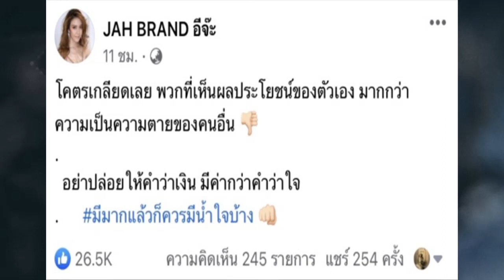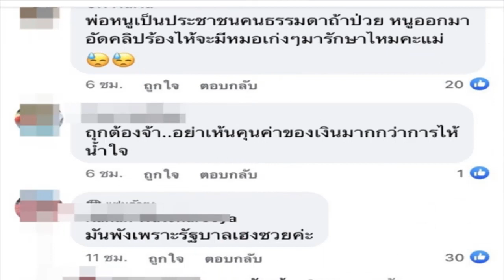"จ๊ะ นงผณี" โพสต์เดือดถึงพวกคนรวยเห็นแก่ตัว หมายถึงใครเอ่ย?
ใครอ่านแล้วก็ต้องหูผึ่งกันหมด เมื่อนักร้องสาว จ๊ะ นงผณี จู่ๆ ลั่นข้อความที่โดนใจชาวเน็ตเต็มๆ กับสถานการณ์ในตอนนี้ โดยเธอระบุว่า "โคตรเกลียดเลย พวกที่เห็นผลประโยชน์ของตัวเอง มากกว่า ความเป็นความตายของคนอื่นอย่าปล่อยให้คำว่าเงิน มีค่ากว่าคำว่าใจ มีมากแล้วก็ควรมีน้ำใจบ้าง"

งานนี้ชาวเน็ตต่างแห่แชร์ แห่คอมเมนต์กันรัวๆ เพราะมันโดนใจสุดๆ อีกทั้งหลายคนก็อดคิดไม่ได้ว่าโพสต์นี้จะหมายถึงใครกันนะ จนล่าสุดสาวจ๊ะ ก็ได้รีบออกมาอธิบายเพิ่มเติมเพราะหวั่นมีดราม่าว่า ‘จ๊ะ ของขึ้นที่ว่า จ๊ะ เจอในเฟซบุ๊กอยู่เคสหนึ่งเค้าไลฟ์สดเมื่อ 3 วันก่อนว่าเป็นโควิดแต่พยายามโทรหาทุกที่แล้วไม่มีใครมารับเลย กักตัวอยู่บ้านมาพักหนึ่งแล้ว ล่าสุด รพ. เพิ่งมารับแล้วก็เสียชีวิตแล้ว ก็เลยรู้สึกว่าระบบตอนนี้ยังไหวอยู่จริงๆหรอ ต้องให้คนตายกี่คน ระบบถึงจะเข้าที่' ก่อนที่เธอจะทิ้งท้าย ฝากความห่วงใยถึงทุกคนให้รักษาเนื้อรักษาตัวกันดีๆ อีกด้วย

Hello Everyone,
Today I want to talk about "จ๊ะ นงผณี" โพสต์เดือดถึงพวกคนรวยเห็นแก่ตัว หมายถึงใครเอ่ย?

Sbb Daily